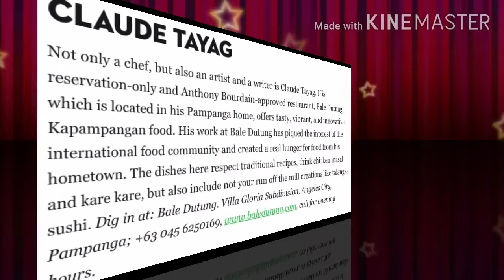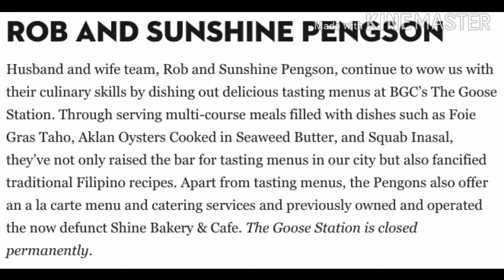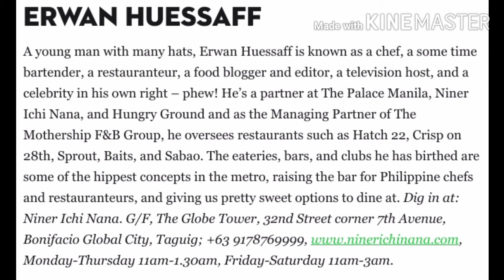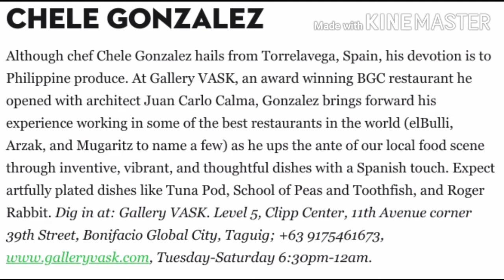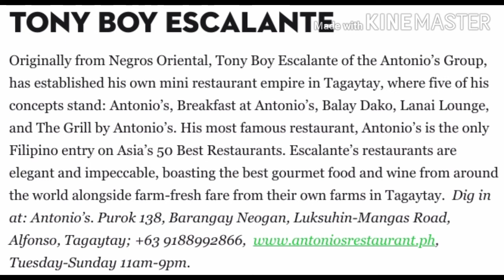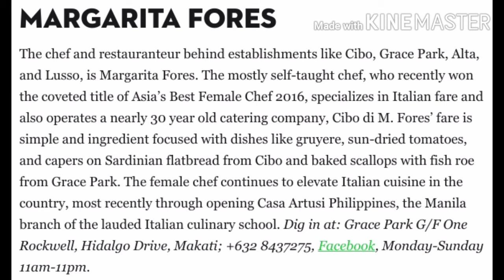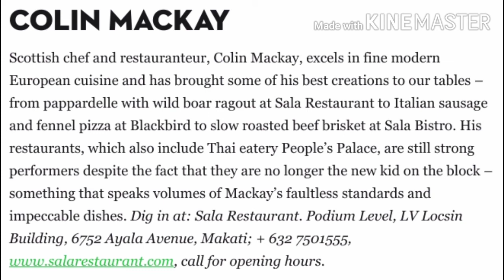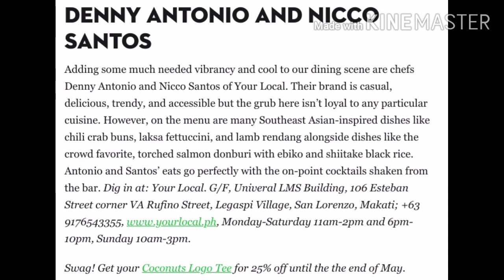TOP 10 FAMOUS CHEFS IN THE PHILIPPINES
Vice Ganda at Ion Perez, nagpakita bandang huli ng naka-motor, kinuyog sa Parade of the Stars 2019!

RELATED CHANNEL
Archlight Media
Kaalaman
Tinagalog
ClarkTV Facts
Jp Amazing Stories
Alamin Mo
LeonMata Tibi
Tinig PH
Bulalord
Tagalove
WIN YT
Marvelous Facts
Madam Info
JEFF TV

DJ LOONYO
Ivana Alawi
BITAG OFFICIAL
Wowowin
Vice Ganda
Ja Mill
Rated K
The Hungry Syrian Wanderer
Jose Hallorina

RELATED CHANNEL
DUTERTE ARCHIVES
PINAS NEWS
PHILIPPINE MEDIA COVERAGE
PINOY AKO

***Follow Leo Marcos on his YouTube Channel!***

RELATED CHANNEL
Archlight Media
Kaalaman
Tinagalog
ClarkTV Facts
Jp Amazing Stories
Alamin Mo
LeonMata Tibi
Tinig PH
Bulalord
Tagalove
WIN YT
Marvelous Facts
Madam Info
JEFF TV

DJ LOONYO
Ivana Alawi
BITAG OFFICIAL
Wowowin
Vice Ganda
Ja Mill
Rated K
Jose Hallorina

RELATED CHANNEL
DUTERTE ARCHIVES
PINAS NEWS
PHILIPPINE MEDIA COVERAGE
PINOY AKO